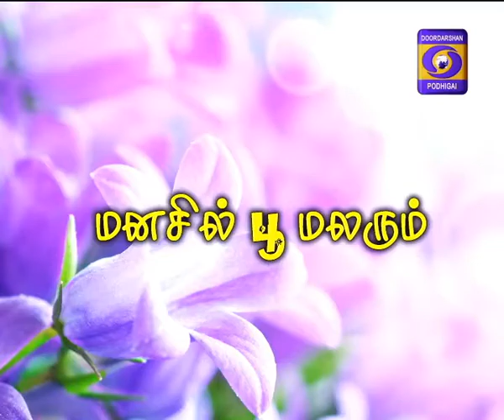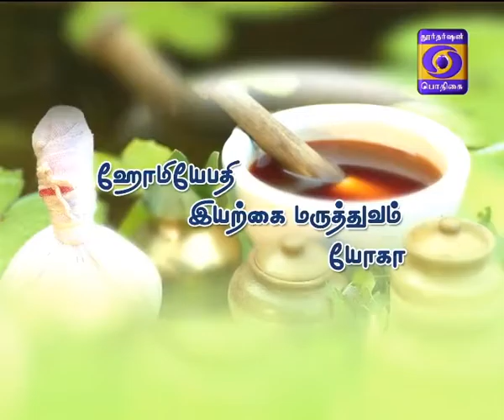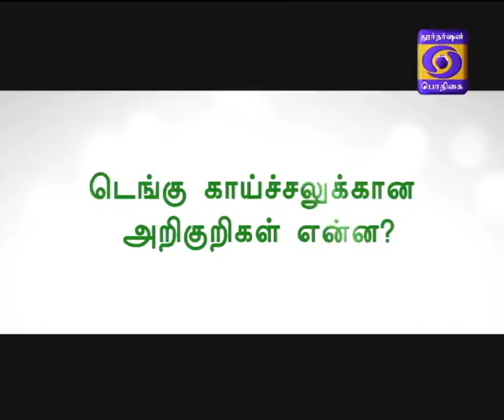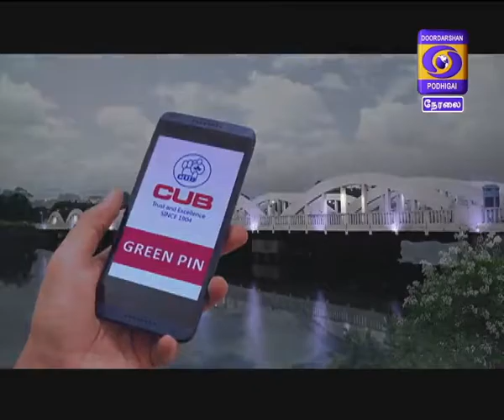Kaalai Thendral 05-11-2017